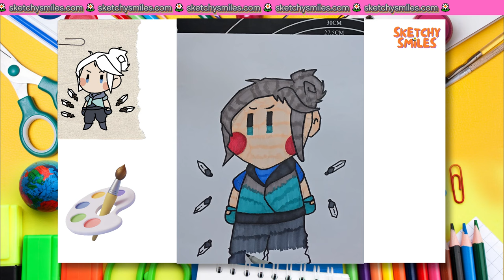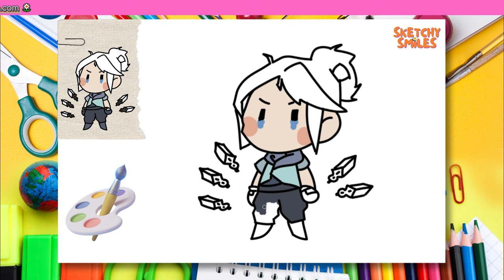How to Draw JETT from Valorant | Who is your favorite Valorant Agent?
✨ We know your time is valuable. So, here are your timestamps:

0:06 - Pencil Drawing ✏️
5:48 - Painting With Coloring Pens 🖍️
6:43 - Digital Drawing 🖊️
7:38 - Digital Coloring 🎨
8:00 - Congratulations! 🎉

 🎨👧👦 I started playing Valorant lst week and i suddenly fall in love with the game :D I am really addicted to these Agents and their skills. I think Valorant is like a digital chess. I tried Phoenix, Sova, Raze and the last one is Omen. You can really get creative with Omen's transport. I love how various Omen is! Who is your main agent? Do you have any tips and tricks about Omen?

✨ So, i decided to make Valorant week this week. We are going to draw Jett and Omen. Today is Jett day! I love how fast Jett is! And Omen is going to be my main agent. Let's learn how to draw Jett from Valorant in a kind of chibi way. That will be more cute :D Don't miss Omen drawing video in coming days. Omen looks more cute believe me! :D 🚀🖍️